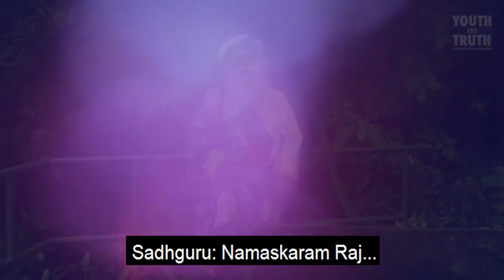In che Modo i Giovani possono Vincere lo Stress ed essere Felici | Sadhguru Italiano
Col. Rajyavardhan Rathore, Ministro dello Stato degli Affari Giovanili e dello Sport, vuole conoscere la verità sulla gioventù e la felicità, e chiede a Sadhguru riguardo lo stress e l’esaurimento derivante dal sovraccarico di informazioni.